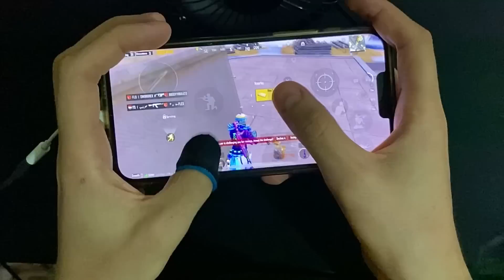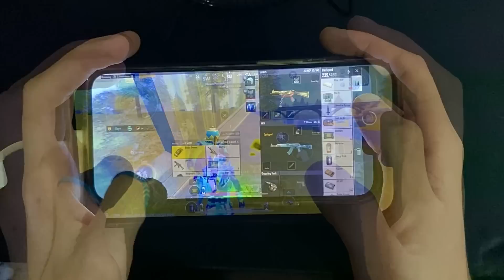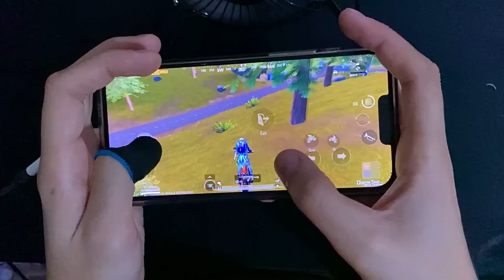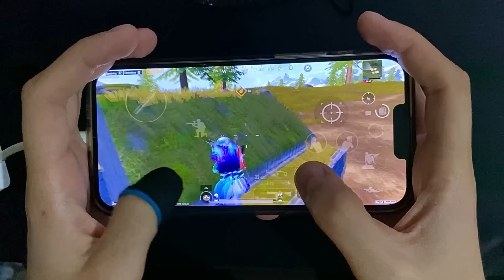NEW MODE BEST LIVIK GAMEPLAY 5 Finger🥵 HANDCAM-SAMSUNG,A3,A5,A6,A7,J2,J5,J7,S5,S6,S7,A10,A20,A30,A50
* 5 finger + Full Gyro
* EDİT: Luma fushıon